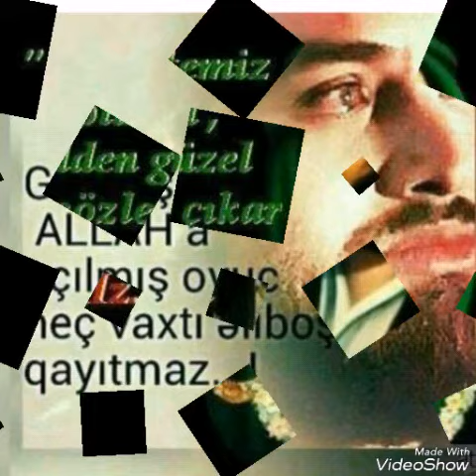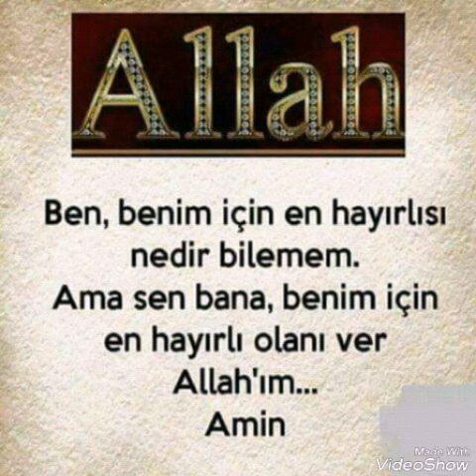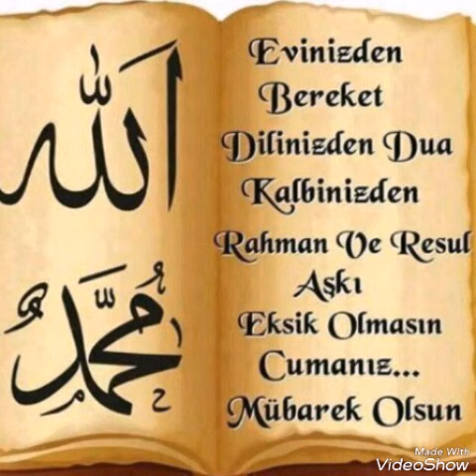Ya Mustafa Ramiq Arda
Ramiq Arda LERİKLİ